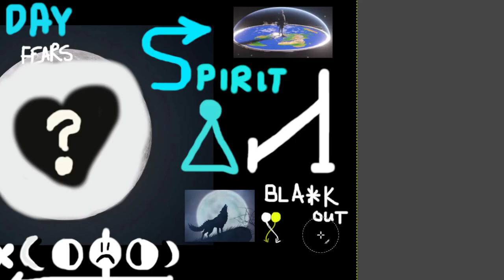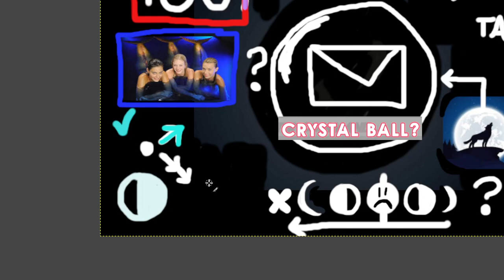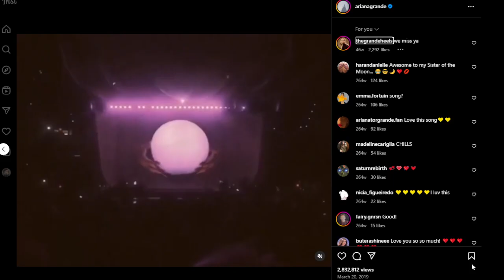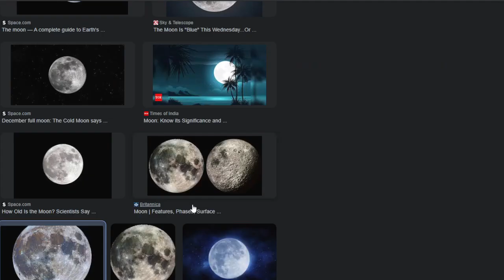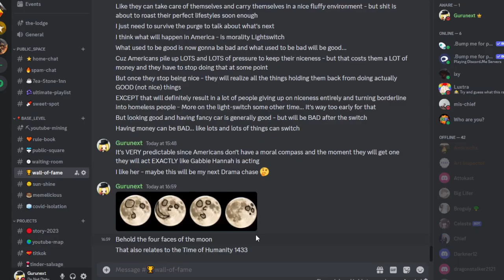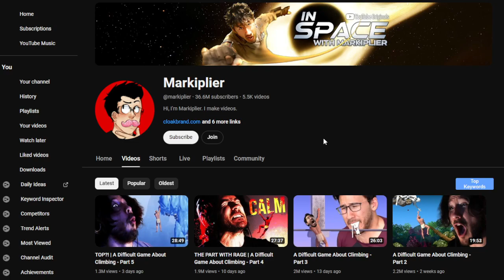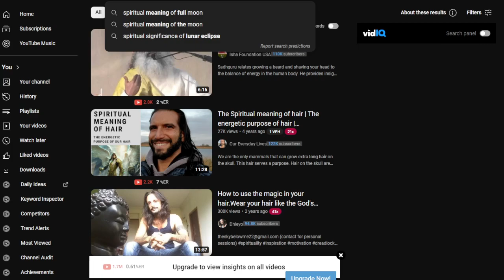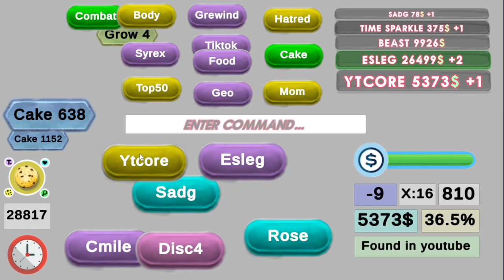IS MOON A REFLECTION OF ALL OF US? 🌑🌜 (Travel to the Moon #2)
THIS VIDEO DOESN'T CONTAIN HORROR
There has to be significance to the moon simply because people have Downplayed it for Sooo long - it's insane... burred it alive and now we simply don't know, if I find something then we have destroyed something OBVIOUS and it hurt us in the process...